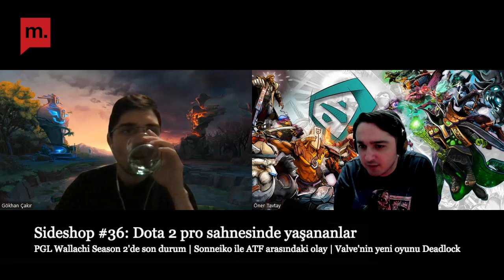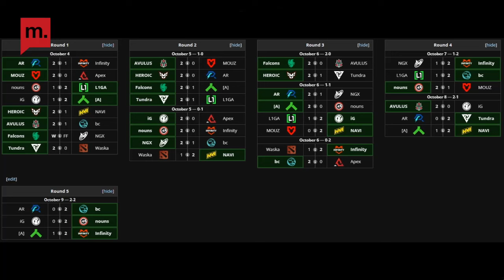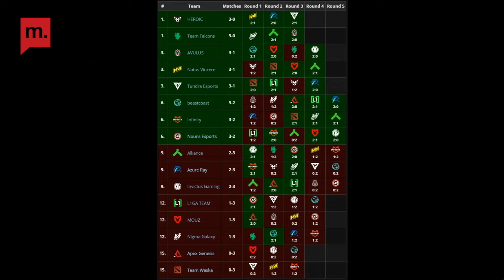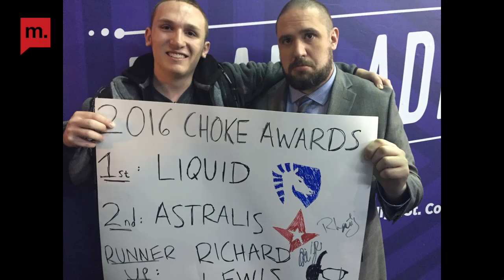PGL Wallachi Season 2 | Sonneiko ile ATF arasındaki olayı | Valve'nin yeni oyunu Deadlock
Medyascope Spor’un programı Sideshop’ta Öner Tavtay ve Gökhan Çakır, sizler için Dota 2 pro sahnesindeki turnuvaları yorumlayıp, son gelişmeleri sizlere aktaracak.

Program detayı

- Sonneiko ve ATF Arasındaki Kavga

- PGL Wallachia Season 2'deki Sürpriz Sonuçlar

- Deadlock İle İlgili Tüm Bildiklerimiz

- Crownfall Act IV Geliş Tarihindeki Belirsizlik